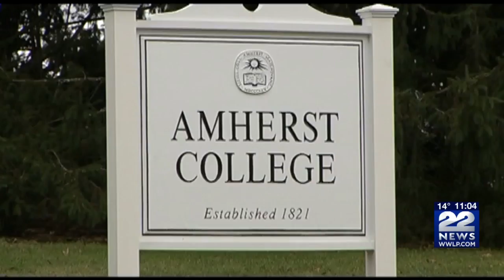Lord Jeffrey Inn in Amherst changes name offically